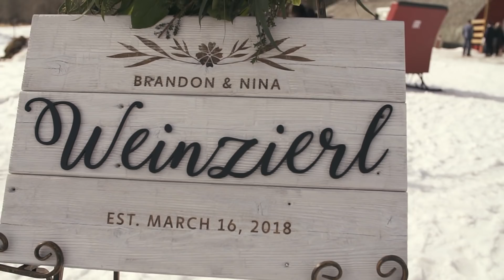BANFF WEDDING // Nina & Brandon // Highlights Sequence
Nina & Brandon  //  Highlights Sequence
OM Wedding Storytelling
Banff Wedding